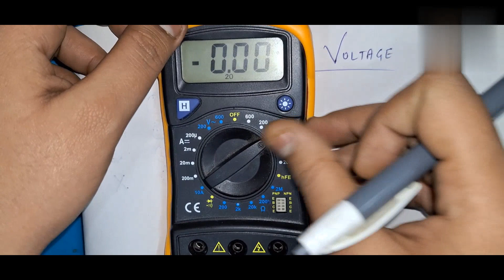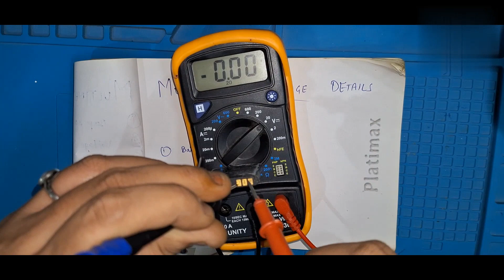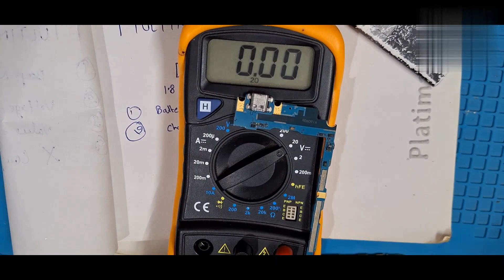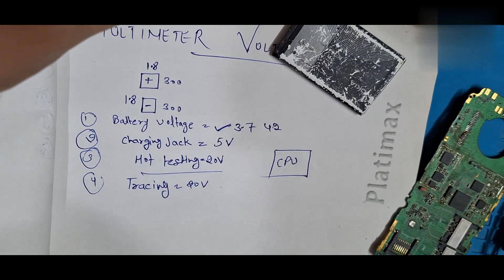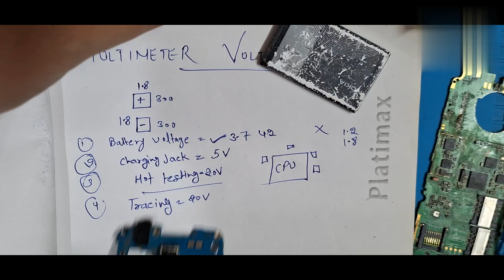Multimeter Voltage कैसे check करते हैं? जाने पुरी जानकारी🔥mobile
upar diye link se multimeter chalana sikhen vo sirf 5 minute mein